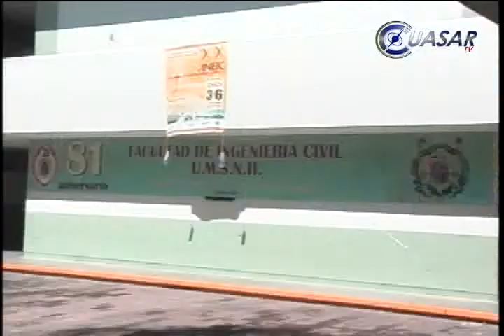Persiste inestabilidad financiera en la UMSNH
El que la UMSNH haya regularizado los pagos a sus trabajadores no significa que las finanzas universitarias estén mejorando, ya que  la estabilidad económica de la institución sigue en riesgo, afirmó Alberto León Rodríguez en representación de un grupo de empleados universitarios...